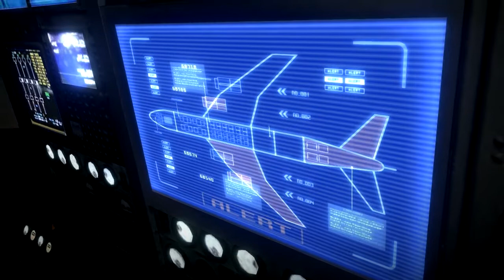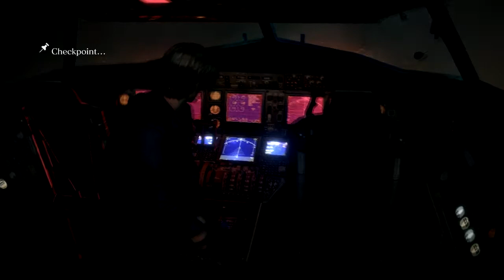[TEST#Resident Evil 6 Leon] - Leon ป.ประมุก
ยิงก็ไม่แม่น เตะก็ไม่โดน นี่แหละ เรา